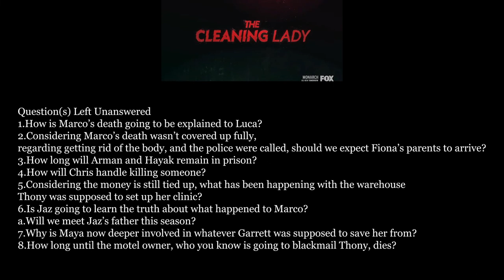The Cleaning Lady: Season 2/ Episode 1 "Sins of the Father" – Video Recap/ Review (with Spoilers)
With Arman still in jail and Marco kidnapping Luca, Thony finds herself caught between her future and past and might be forced to pick one over the other.

Director: Milan Cheylov
Writer: Melissa Carter
Released (FOX): 9/19/2022

Time Stamps
00:00 Intro
00:05 Recap/Summary
07:20 Review

Beat Produced by Mad Keys